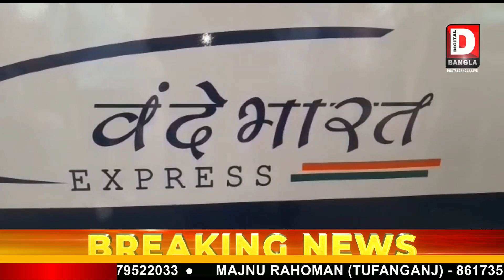বন্দে ভারত এক্সপ্রেসে পাথর ছোঁড়া রুখতে জলপাইগুড়িতে আগাম সতর্কতায় আরপিএফ- জিআরপি